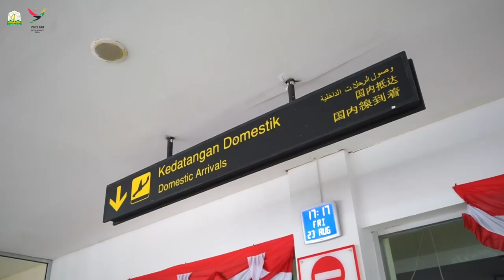Pj Sekda Pimpin Gladi Kotor Penyambutan Kontingen PON XXI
BLANG BINTANG – Penjabat Sekretaris Daerah Aceh Azwardi, didampingi Asisten Administrasi Umum Sekda Aceh Iskandar, memimpin langsung pelaksanaan gladi kotor penyambutan kontingen Pekan Olahraga Nasional (PON) XXI 2024 Aceh-Sumut, di halaman parkir Bandara Internasional Sultan Iskandar Muda, Jum’at (23/8/2025).

Sebagaimana diketahui, mulai 26 Aguatus mendatang sejumlah kontingen PON XXI dari beberapa cabang olahraga akan tiba di Bumi Serambi Mekah, baik melalui Bandara Internasional SIM maupun di Terminal Batoh.

Usai memberi pengarahan kepada para Liaison Officer, Asisten Administrasi Umum Sekda Aceh Iskandar menjelaskan, meski Presiden RI baru membuka PON XXI secara resmi pada 9 September, namun pada 26 Agustus, beberapa atlit dari beberapa cabor akan tiba dan mulai bertanding.

“Untuk mematangkan persiapan penyambutan kontingen, maka sejak sejak beberapa hari ini kita tekah menggelar gladi kotor. Kemarin (Kamis, 22/8) kita trlah melakukan gladi kotor penyambutan kontingen di Lobi Kantor Gubernur. Sore ini, kita menggelar gladi kotor langsung di bandara,” ujar Iskandar.

“Kami mengimbau LO serta para SKPA terkait untuk benar-benar mengikuti prosesi gladi dengan baik, agar saat hari H semua proses pengambutan berlangsung dengan sukses. Kesan keramah-tamahan Aceh tentu bermula dari pintu masuk, yaitu bandara. Oleh karena itu, teman-teman yang bertugas di bandara merupakan duta yang harus memberikan kesan nyaman dengan adab Peumulia Jamee Adat Geutanyoe,” kata Iskandar.

Iskandar mengungkapkan, pada gladi hari ini seluruh prosea diperagakan, mulai dari kedatangan, penyambutan, pengurusan bagasi kontingen, registrasi hingga para kontingen menaiki bus dan menuju ke hotel maupun penginapan masing-masing.

Sementara itu, Pj Sekda Aceh menyampaikan optimismenya seluruh tahapan penyambutan kontingen akan berlangsung sukses dan para kontingen akan merasakan menyamanan berada di Aceh.

“Tadi Pak Asisten III telah memimpin langsung prosesi gladi kotor. Dengan keseriusan para LO dan jajaran dinas terkait, Insya Allah, prosesi penyambutan kontingen pada hari H akan bisa kita laksanakan dengan sukses, dan para LO mampu menyambut para kontingen dengan baik sesuai adab Peumulia Jamee Adat Geutanyoe,” ujar Sekda optimis.

Tak hanya Pj Sekda dan Asiaten Administrasi Umum, gladi kotor juga dihadiri oleh seluruh dinas terkait yang selaku penjabat penyambut kontingen. []